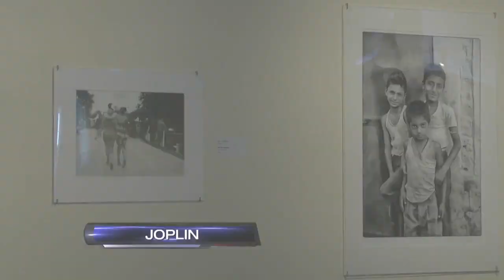Calypso Scuba hosts "March Into Madness" basketball event